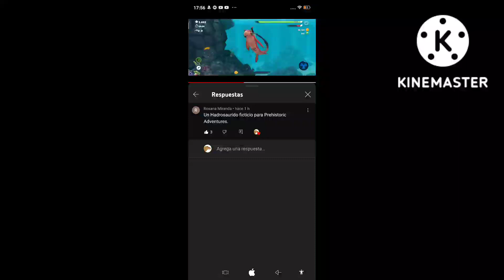quien hace las mejores animaciones?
@Zaiko28386 yo